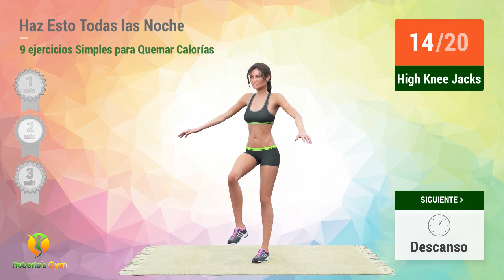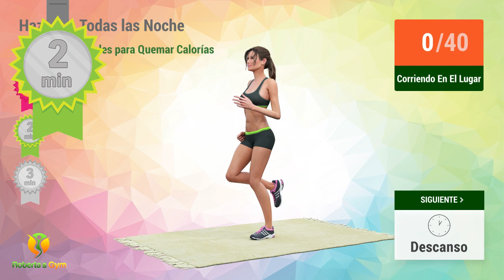Haz Esto Todas las Noche: 9 ejercicios Simples para Quemar Calorías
Ejercitarte durante la noche plantea bastantes beneficios que pueden ser muy buenos, especialmente cuando necesitas quemar calorías para perder peso. Hacer un ejercicio nocturno funciona mejor, especialmente cuando no tienes tiempo para hacer ejercicio durante el día y necesitas algo que queme todas las calorías que hayas ganado durante el día. También es una excelente manera de cansarse y estar listo para una buena noche de sueño.

Los ejercicios en este entrenamiento son fáciles y pueden ser realizados por principiantes y expertos por igual. Tampoco son demasiado intensos, por lo que son buenos para realizarce a medida que cierras el día.

Buena suerte y espero que hagas ejercicio hoy! ❤️💪

¡Subo videos nuevos todos los días de domingo a viernes!**